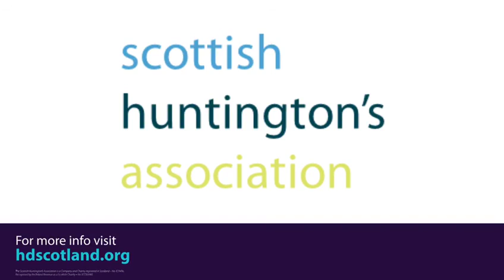📺SHAYP Talks Shorts 📺 Caring for Huntington's Disease: Trips & Falling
📺SHAYP Talks Shorts 📺

This month, SHAYP introduce 'SHAYP Talk Shorts', where we build on our SHAYP Talks series to give bite-sized hints and tips about caring for a person with Huntington's disease.

SHAYP were delighted to speak with Senior HD Specialist in Lothian, Annette Brown who shares knowledge and expertise on caring for a person with Huntington's disease.

In this episode, Annette focuses on Trips and falls with HD.